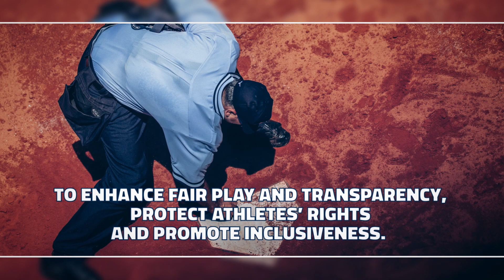WBSC End of the Year Review 2020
A look back at the year of 2020 from the World Baseball Softball Confederation.